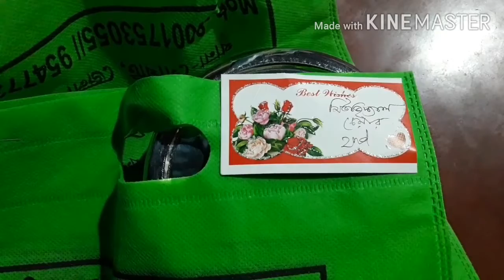সরস্বতী পুজোয় ক্লাব থেকে কি কি পুরস্কার পেলাম আর কোন কোন প্রতিযোগীতার জন্য তা দেখে নিন এই ভ্লগে